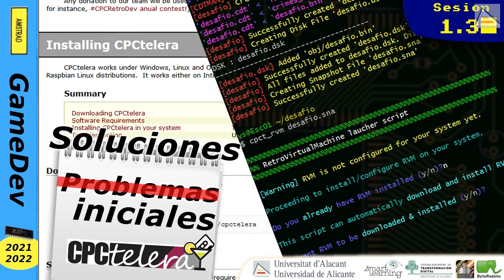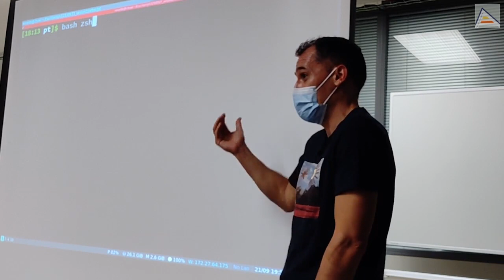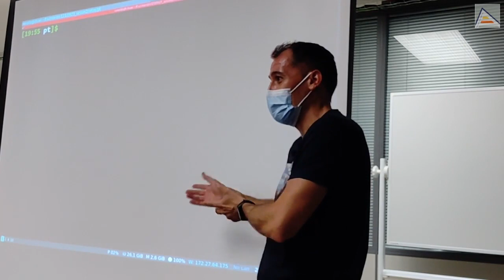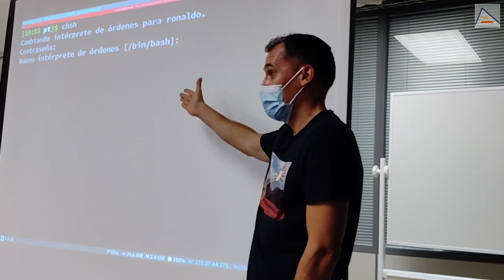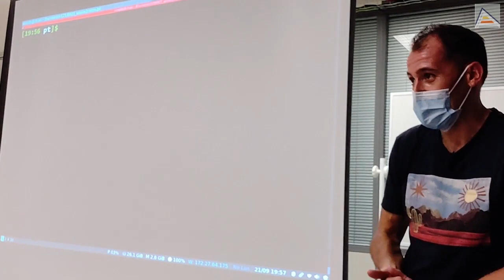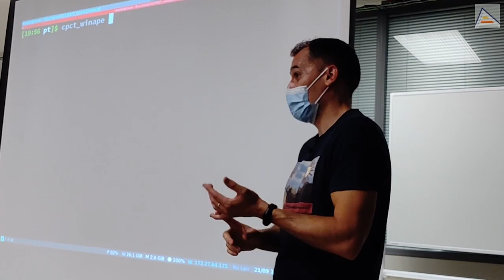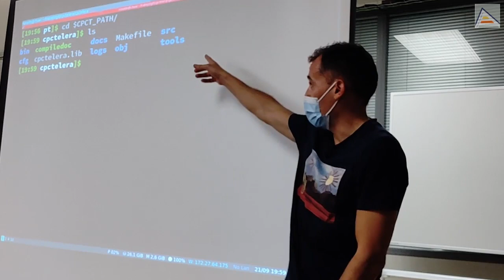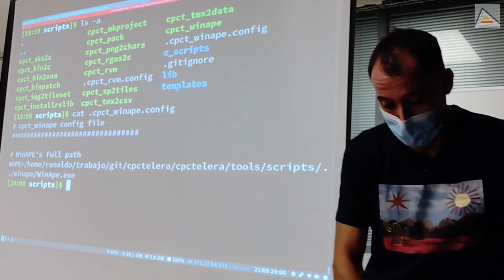Configuramos CPCtelera 1.5: solución a problemas comunes [ 1.3 ]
Revisamos algunos de los problemas y errores más comunes al instalar y configurar CPCtelera en Linux. Vemos qué versión instalar y cómo hacerlo, porqué usar BASH y no ZSH u otro shell, cómo cambiar el intérprete de comandos y cómo configurar el autocompletado de comandos cpct. También vemos cómo se configuran los emuladores WinAPE y RVM en CPCtelera y cómo modificar la configuración a mano, si no está como queremos.

Contenidos
00:00 Errores instalación CPCTelera 1.5 development branch
02:16 CPCTelera funciona con bash como intérprete de comandos
03:54 Como cambiar el intérprete de comandos por defecto
05:55 Modificar ficheros de configuración WinApe, Retro Virtual Machine,..

Iván Fernández (@spdizzy) por postprocesar y editar los vídeos de este año.